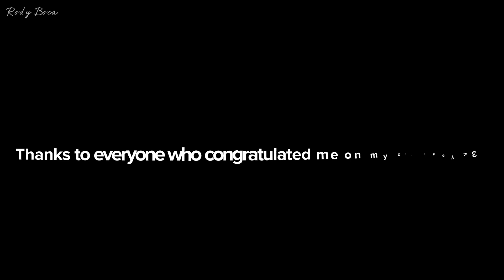My Birthday - Ninjago Special Edit ✨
-Thanks to everyone who congratulated me on my birthday!! ✨

- 2022/12/17